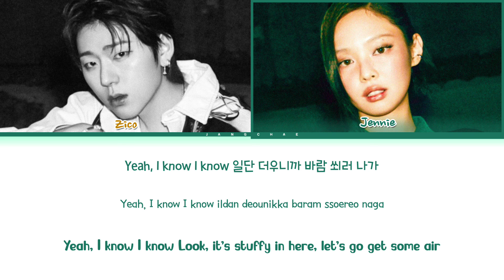ZICO (지코) 'SPOT! (feat. JENNIE)' Lyrics (Color Coded Lyrics)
All Rigths Adiministered by KOZ Entertainment

• Artist: ZICO (지코)
• Song 🎵: SPOT! (feat. JENNIE 제니)
• Album: SPOT!